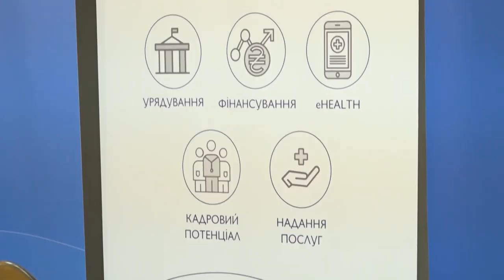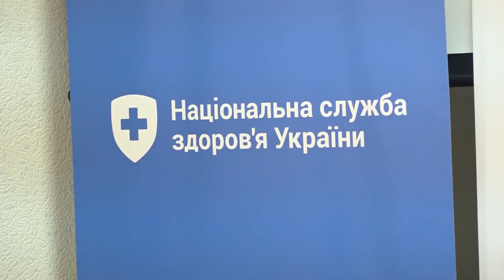Моніторинг лікувальних закладів НСЗУ та нові медичні послуги, що можна отримувати безоплатно